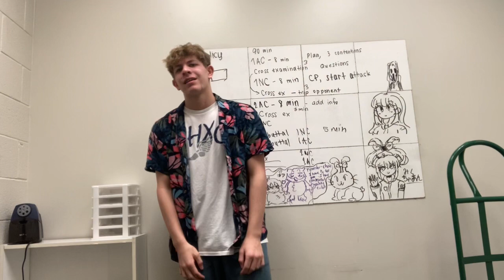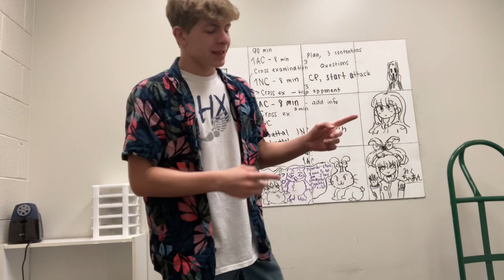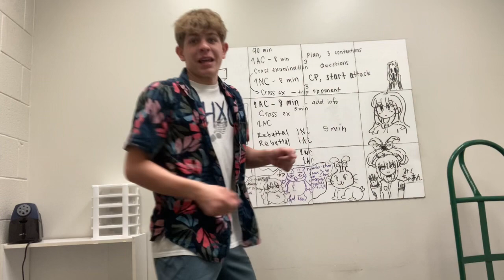Mustang Madness 2024 You’re Welcome-Dwayne Johnson! Preformed by Thomas Woodruff